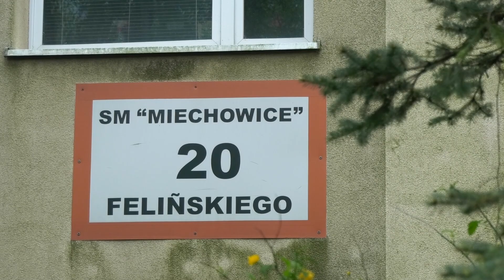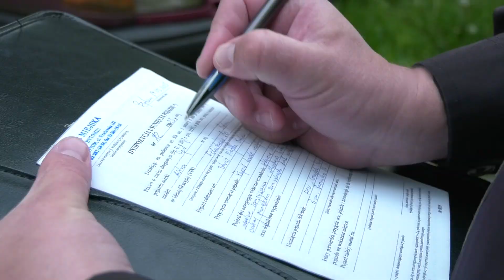Wraki znikają z bytomskich ulic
Psują estetykę, ale także zajmują miejsca parkingowe. Bywa też, że utrudniają dojazd pojazdów pogotowia ratunkowego czy straży pożarnej. Zdezelowane wraki aut to niechlubna wizytówka miast. W ostatnich tygodniach w wyniku interwencji Straży Miejskiej 62 porzuconych samochodów zniknęło z bytomskich ulic. 48 pojazdy usunęli sami właściciele, do których dotarli strażnicy miejscy, a 14 aut trafiło na parking komunalny.
Gdzie można zgłosić porzucone, nieużywane samochody? Ile kosztuje odholowanie samochodowego wraku? Odpowiedzi znajdziecie w naszym filmie.